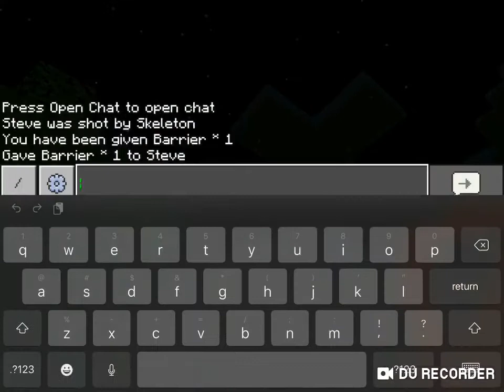100 skeletons vs 1 iron golem who will win?